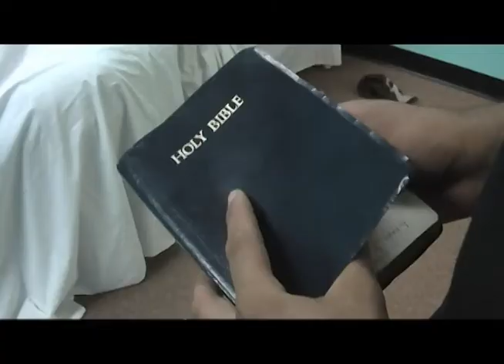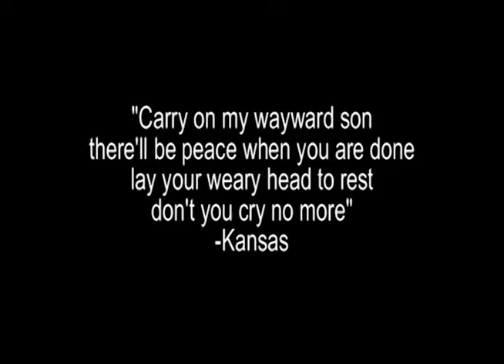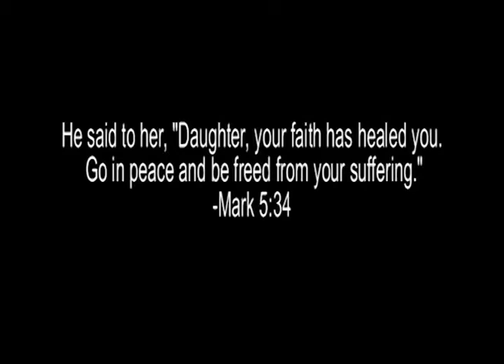Jenni Berber-Nath: "In My Time of Dying"